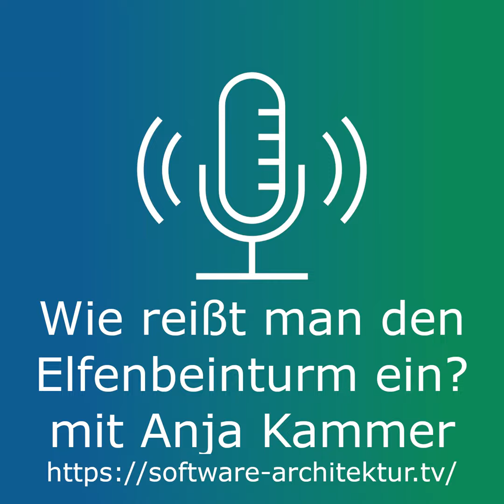Wie reißt man den Elfenbeinturm ein? mit Anja Kammer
Oft leben Architekt:innen in einem Elfenbeinturm: Sie treffen Entscheidungen, die ignoriert werden, und wissen eigentlich auch gar nicht so genau, was in den Projekten genau vor sich geht. Das ist unbefriedigend und kann für das Projekt sogar sehr schädlich sein. In dieser Episode diskutiert Anja Kammer von INNOQ zusammen mit Eberhard Wolff beispielhafte Szenarien, bei denen Elfenbeintürme ein Problem darstellen, und stellen vor, wie man diese Türme einreist und die Zusammenarbeit optimiert.

Links